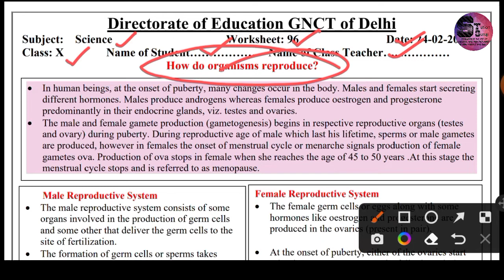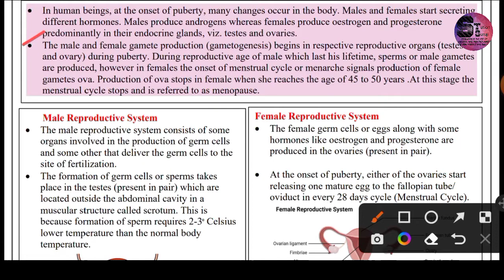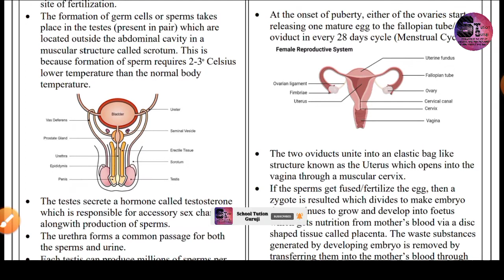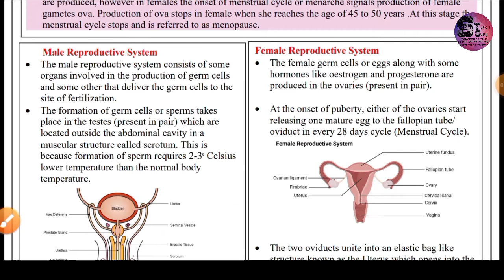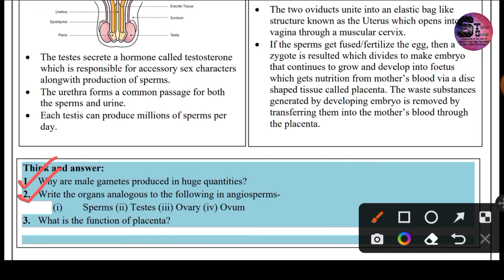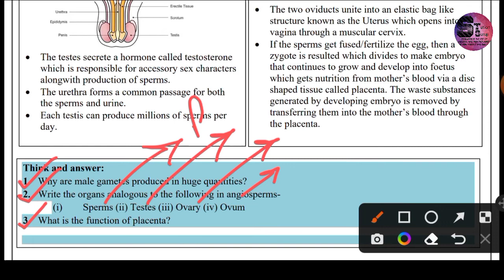Class 10 D O E worksheet 96 24.02.2022 Subject - Science